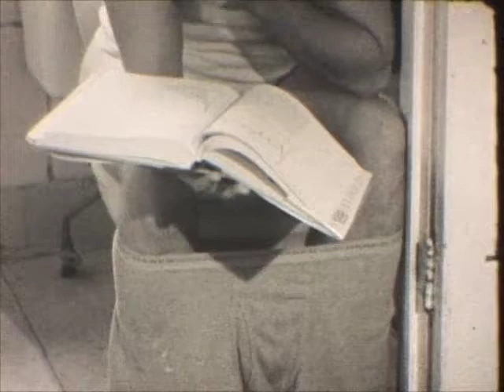The Pit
Early rough cut for sequencing purposes.